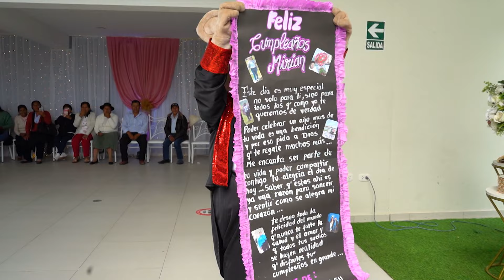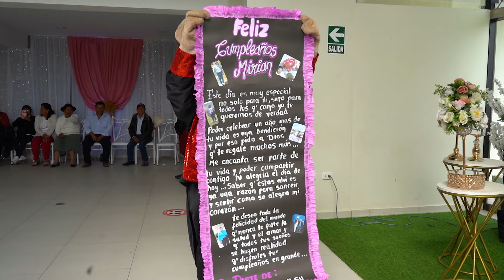▶Mi Cumpleaños Miriam Nancy Zacarias // 13 de Marzo del 2024 // DVD 02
DVD 02
🌺 Mi Cumpleaños 🌺
Miriam Nancy Zacarias Laureano
Hijos
Kevin Robert Oscanoa Zacarias
Roy Deyvi Oscanoa Zacarias

Nietos
Liam Marco Oscanoa Ticse

13 de Marzo del 2024

Amenizado por la Potente Orquesta
Emperadores de Huancayo

Artistas en Escena
Elena Perez
Las Chicas Rosas y Claveles
Surandino